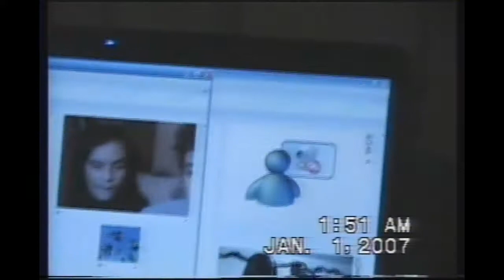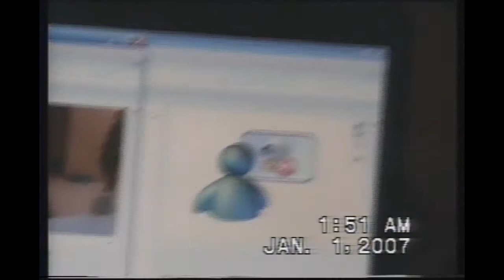Cena de Año Nuevo 2007 en casa de mis Papás